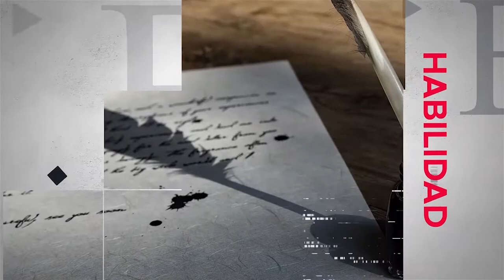MESA DE ANÁLISIS ARTE Y CULTURA - ESTUDIO PAULSEN